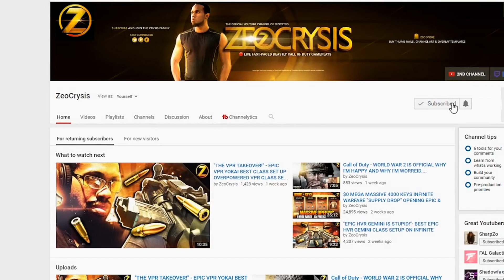"BUFFED RAMPART 17 CLASS SETUP" ON BO4 BEST "RAMPART 17" CLASS SETUP ON CALL OF DUTY BLACK OPS 4 O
Check out this RAMPART 17 BEST CLASS SETUP for CALL OF DUTY BLACK OPS 4

* Awesome Zeo icon next to your name (changes monthly)
* Chance to play games with Zeo for the entire live stream & select days off stream!
* Play with Zeo off stream and be featured in his videos (select days)
* Supporting one of my favorite hobbies...and “forehead polish” to keep my forehead nice & shiny for your viewing pleasure.

Game Information
Call of Duty: Black Ops 4 (stylized as Call of Duty: Black Ops IIII) is a multiplayer first-person shooter developed by Treyarch and published by Activision. It was released worldwide on October 12, 2018, for Microsoft Windows, PlayStation 4 and Xbox One. It is a sequel to the 2015 game Call of Duty: Black Ops III and is the fifth entry in the Black Ops subseries as well as the 15th main installment in the Call of Duty series overall.

Black Ops 4 is the first Call of Duty title without a traditional single-player campaign mode. Instead, it features the Solo Missions mode, which focuses on the backstories of the game's multiplayer characters, known as "Specialists". The missions take place between Black Ops II and III chronologically. Some of the Specialists also carried over from Black Ops III. The multiplayer mode is the first in the series to not feature automatic health regeneration and introduces both predictive recoil and a new ballistics system. The game includes three Zombies map on release day, four if a special edition of the game, or the Black Ops Pass, is purchased. The locations of the maps include the RMS Titanic, an arena in Ancient Rome, and Alcatraz Federal Penitentiary. The game also introduces a battle royale mode called Blackout, which features up to 100 players in each match. Many characters from this and other Black Ops titles can be used as the player's character model in this mode.

Development for the game started shortly after the release of Black Ops III. Treyarch chose not to create a campaign mode for the game at the beginning of development, instead putting all of their focus on the multiplayer aspect. They cited an increased interest for multiplayer and lack of time spent by the playerbase on the campaign mode as reasons why they shifted their focus. Black Ops 4 utilizes Blizzard's Battle.net platform for the Windows version instead of Steam, the first game in the series to do so. Teasing of the game began in March 2018, with a full reveal taking place later in May. Two betas were held for the game; one for the multiplayer in August and one for Blackout in September. The release date was moved up to October instead of the series' usual November in an attempt to avoid coinciding with the release of other high-profile games.